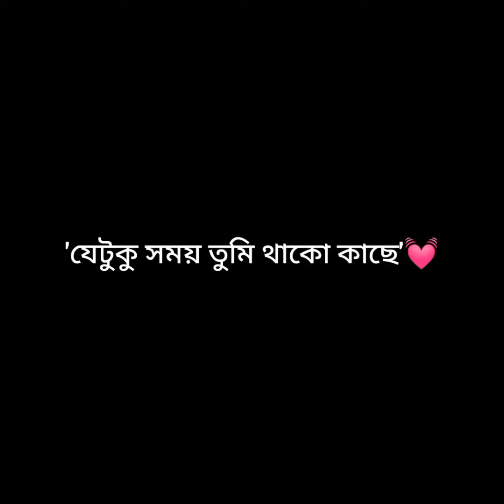'যেটুকু সময় তুমি থাকো কাছে'💓